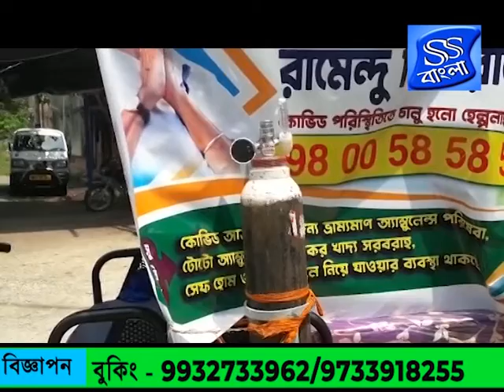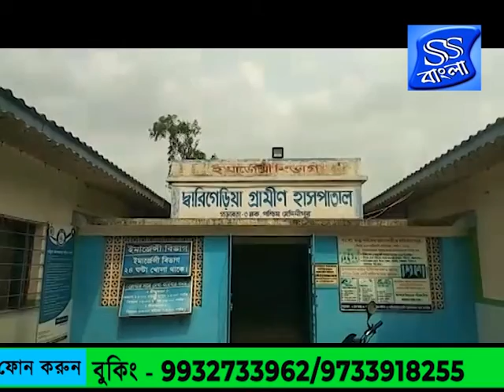News SS Bangla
SS Bangla